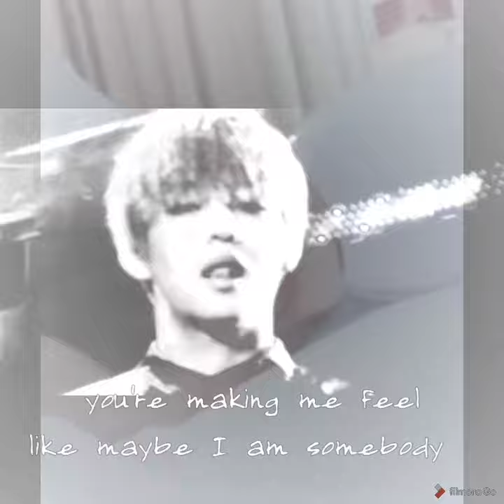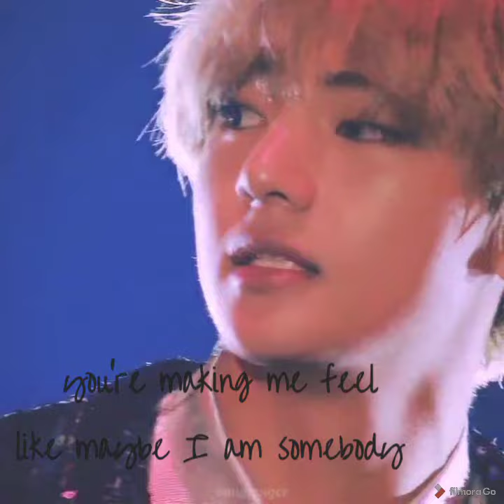𝕋𝔸𝔼ℍ𝕐𝕌ℕ𝔾 𝕧𝕚𝕕𝕖𝕠 𝕖𝕕𝕚𝕥 - I DON'T CARE :-)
TAEHYUNG video edit